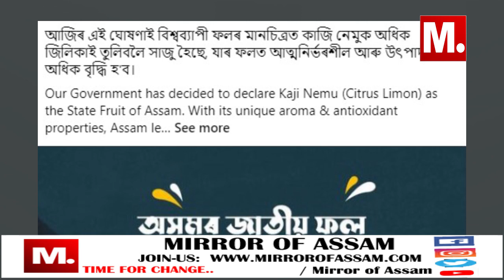আজি বিধানসভাত কৃষিমন্ত্ৰী অতুল বৰাৰ এক ঘোষণাই কাজি নেমুৰ মূল্যক প্ৰদান কৰিলে অন্য এক মাত্ৰা।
বজাৰত এতিয়া কুমলীয়া কাজি নেমুৰ দাম যোৰা ২০ টকা।
তাতে আজি বিধানসভাত কৃষিমন্ত্ৰী অতুল বৰাৰ এক ঘোষণাই কাজি নেমুৰ মূল্যক প্ৰদান কৰিলে অন্য এক মাত্ৰা।
Mirror of Assam